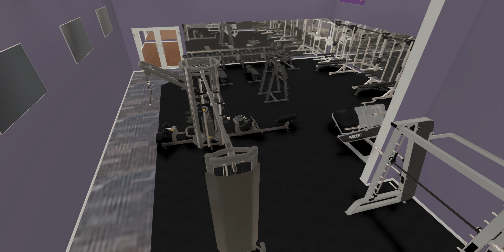Los Lunas Vid